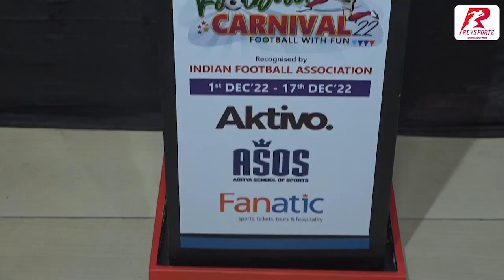Special message from Team RevSportz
Some special message from @CricSubhayan and @debasissen on behalf of team RevSportz! It has been a great one year. More to come! Keep following!